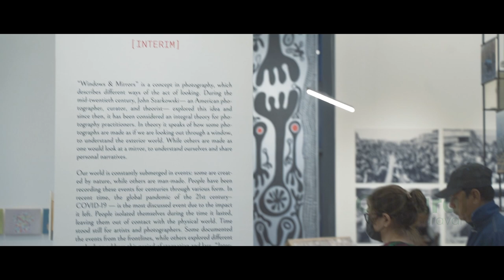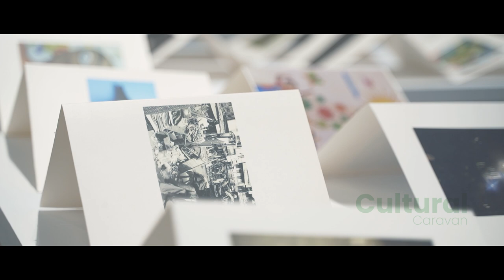‘অন্তর্বর্তী’ / Interim curated by Sarker Protick/24 Years of Pathshala South Asian Media Institute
Pathshala celebrates its 24 years anniversary with the opening of ‘অন্তর্বর্তী’ / Interim curated by Sarker Protick with Project Inertia at DrikPath Bhabon. The keynote speakers at the inauguration were Dhali Al-Mamoon & Dr Shahidul Alam.
12 artists whose works have been featured in the exhibition are Habiba Nowrose, Taslima Akhter, Mushfiq Mahbub Turjo, Salma Abedin Prithi, Suvra Kanti Das, Sounak Das, Debashish Chakraborty, Md. Fazla Rabbi Fatik, Sabbir Ahmed, Tanzim Wahab, Sabbir Ahammad, Baba Betar & Samsul Alam Helal.
Pathshala will also host a series of week-long events from 29 January to 14 February 2023, including artist talks, gallery walks, film screenings and more. The exhibition will be open daily till 14 February 2023, Timing: 3 PM to 8 PM.